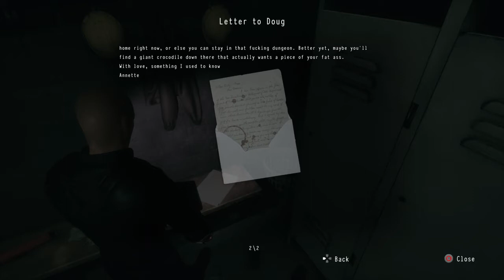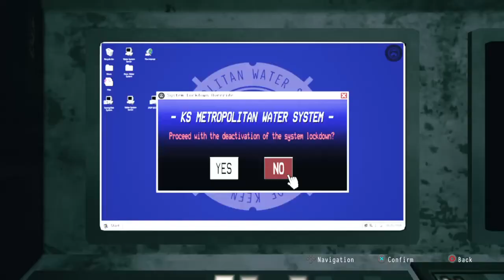Daymare 1998: Part 12 - That Isn't How Guns Work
I shouldn't have wasted those bullets, but a theory was presented.